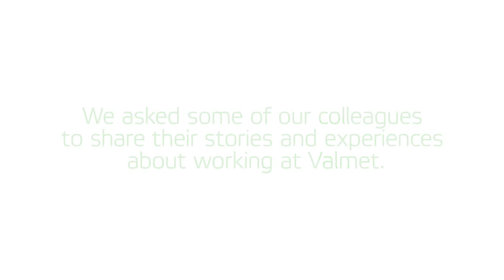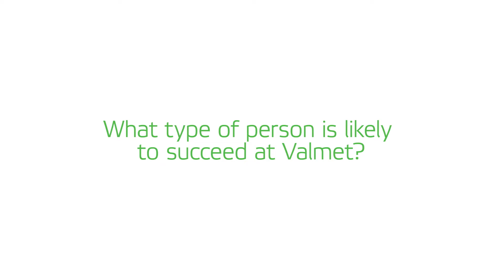David Eapen explains why it is an exciting time to join the Pulp & Paper industry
Learn more from David Eapen, Manager, Automation Solutions, on the digital transformation the Pulp & Paper industry is currently going through and how it makes it a great time to join Valmet.

Valmet employees come from all different backgrounds, job functions and career paths. A diverse team of people, skills, and passions can push our company forward.  If you are interested in building your career based on values you believe in, Valmet has a world of opportunities!